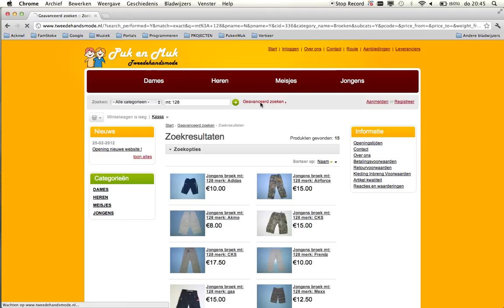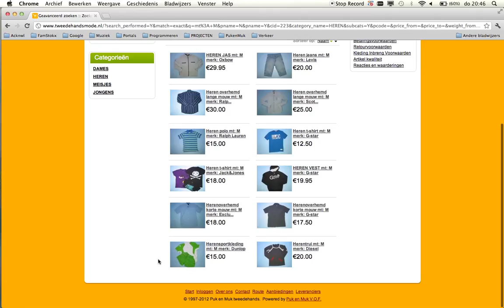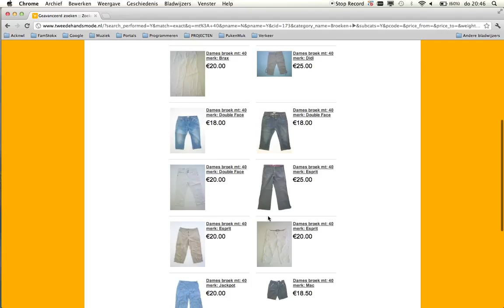zoek_op_maat_tweedehandsmode.mov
Er komen nogal wat vragen over het opzoeken van de maat.
Zoeken op maat kan eigenlijk heel eenvoudig
In de video kan je zien hoe je bijv. eenvoudig  een jongensbroek maat 128 kan vinden of een herenmaat M maar ook op damesmaat broek maat 40.